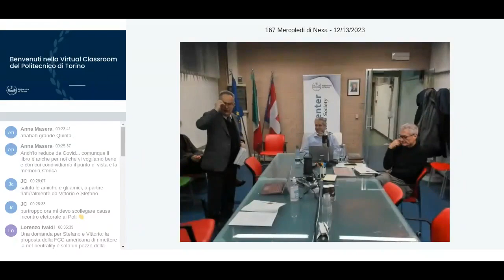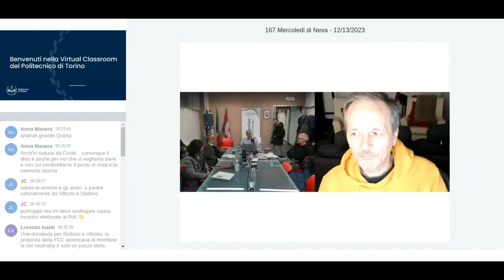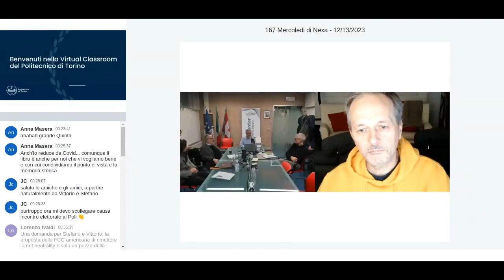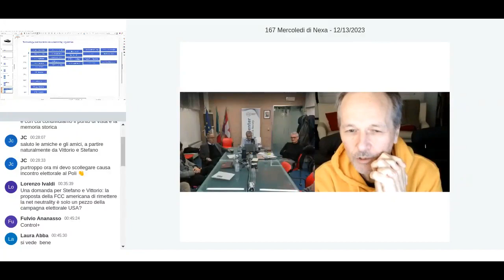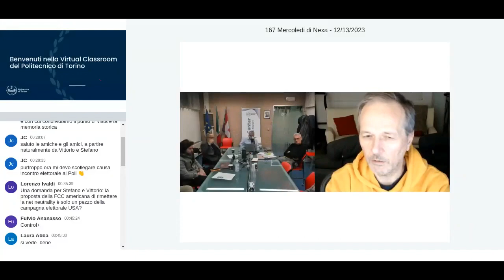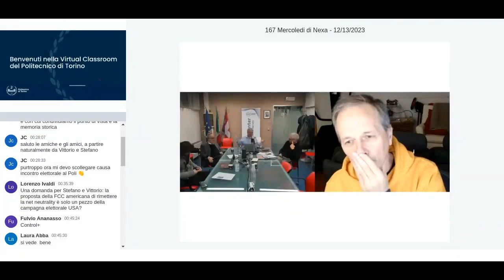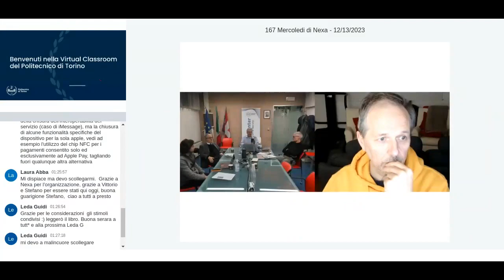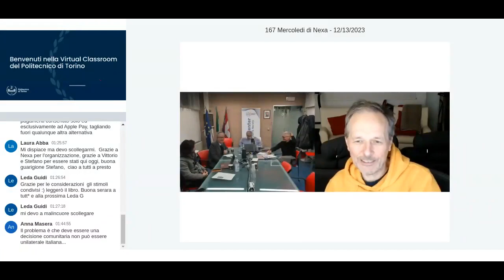167° Mercoledì di Nexa - Internet fatta a pezzi. Sovranità digitale, nazionalismi e big tech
Proprio come il mondo è delimitato da confini e frontiere, lo stesso vale per Internet. L’utente il più delle volte neppure lo sa, ma Internet non è «tutto il mondo», è un ambiente frammentato, in feroce competizione economica, spesso in guerra. La promessa di contenuti universali della rete è svanita da tempo.

Eppure l’avventura era partita in maniera diversa. Inizialmente nata come infrastruttura intrinsecamente priva di barriere, negli anni novanta la rete aveva ospitato una prima comunità di internauti che pensavano a un sogno di fratellanza universale, indipendente da qualsiasi potere economico o politico. Quando però le istituzioni hanno iniziato a comprendere il potenziale commerciale e strategico di Internet le cose sono cambiate. Con sistemi differenti a seconda della zona geografica e del sistema sociale, la rete è andata via via frammentandosi, sono sorti enormi monopoli tecnologici in grado di orientarla, con guadagni colossali, e si sono formate barriere geografiche più o meno evidenti sotto diretto controllo dell’autorità politica. Quello che viviamo oggi è un rapporto irrisolto tra un’infrastruttura globale e una struttura politica del mondo basata sugli Stati nazionali, con tutte le tensioni che ne derivano.

Ma la partita è in corso e il governo di Internet è uno dei punti nodali del futuro assetto del mondo e ci riguarda tutti. Bertola e Quintarelli ne narrano la storia e indicano possibili futuri, alla ricerca di una via che possa tenere insieme le libertà personali e le esigenze di una società pacifica, democratica e sicura.

Vittorio BERTOLA è un ingegnere, esperto di policy e attivista, attualmente Head of Policy di Open-Xchange, azienda europea di piattaforme open source per email e DNS, che rappresenta nelle istituzioni e nelle conferenze di tutto il mondo. In passato ha fondato aziende, blog, newsgroup Usenet, giornali online, campagne d'opinione e partiti politici, ha ricoperto cariche nelle maggiori entità globali della rete (ICANN, Internet Governance Forum ONU) ed è stato consigliere comunale di Torino.

Stefano QUINTARELLI, imprenditore informatico, pioniere di Internet e venture capitalist, è stato presidente dell’Advisory group on advanced technologies per il commercio e l’e-business per le Nazioni Unite (CEFACT), componente del Gruppo di esperti ad alto livello sull’Intelligenza Artificiale per la Commissione Europea e presidente del Comitato di indirizzo dell’Agenzia per l’Italia digitale. È l’ideatore di SPID. Per Bollati Boringhieri ha pubblicato Capitalismo immateriale. Le tecnologie digitali e il nuovo conflitto sociale (2019) e curato Intelligenza artificiale. Cos’è davvero, come funziona, che effetti avrà (2020).